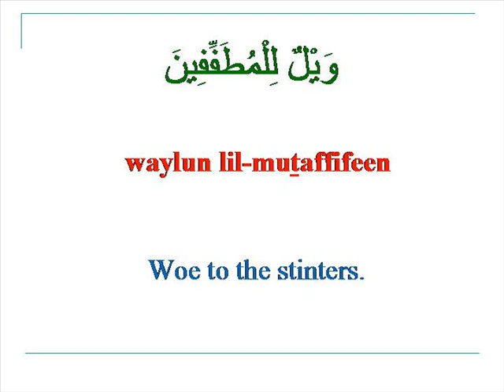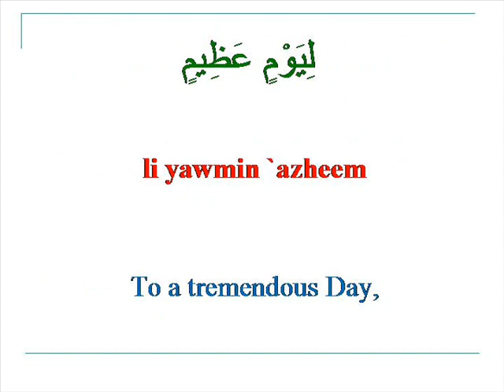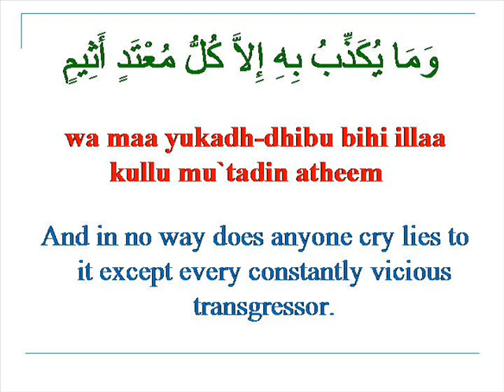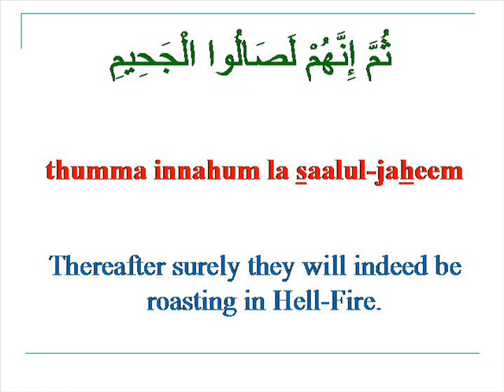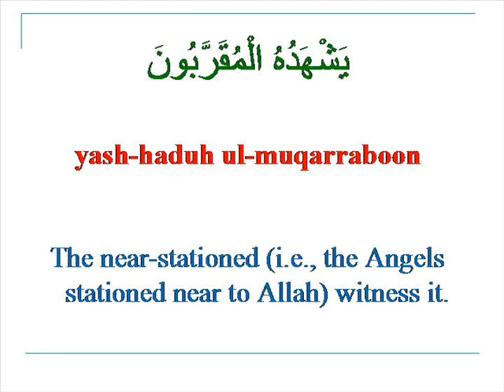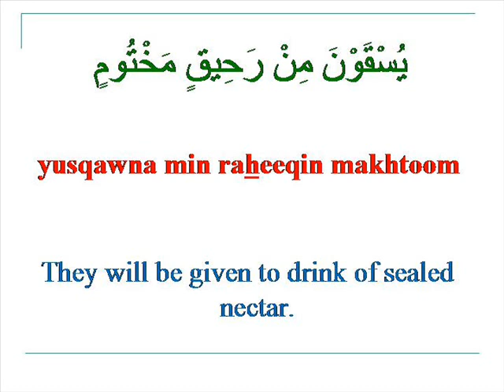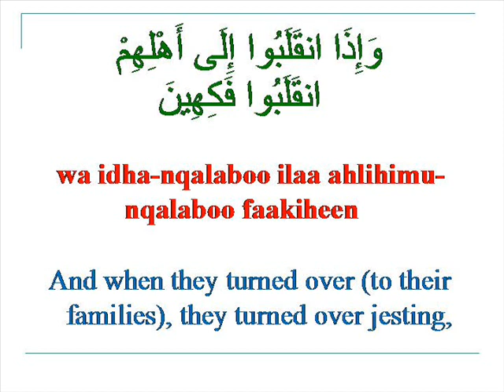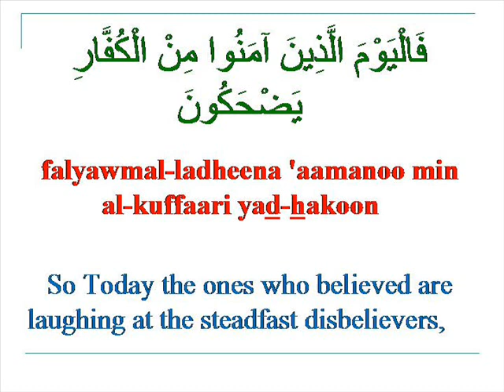Qur'an Reciting Tutor Surah 83 Al-Mutaffifeen